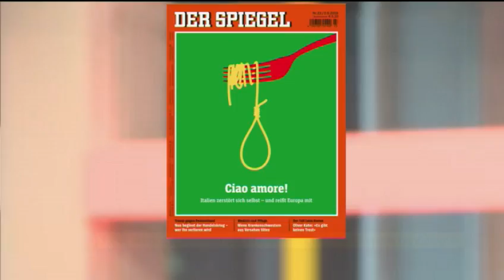Questions Politiques : Pierre Moscovici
Pierre Moscovici, commissaire européen aux Affaires économiques et financières, répond aux questions d'Ali Baddou dans Questions Politiques. Plus d'info